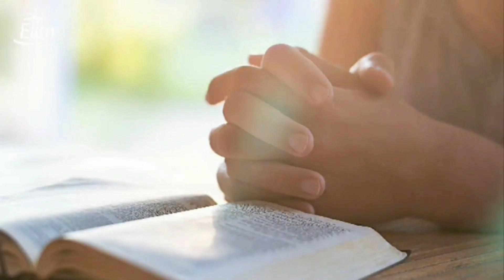24.10.22 - GĦAL MIN TIXTIEQ TITLOB?